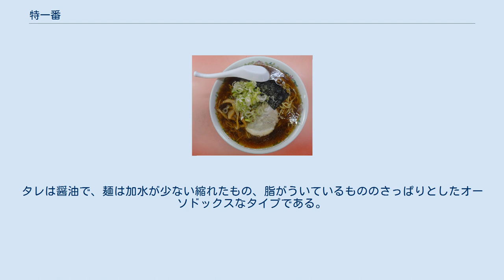特一番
店舗外観 醤油ラーメン 特一番（とくいちばん）は、旭川ラーメンを提供しているラーメン店。
 昭和22年に開店した蜂屋、青葉に続き昭和25年に北海道旭川市で創業した、醤油ラーメンをメインとしている地元老舗店である。
 元祖は戦後に闇市の屋台で腕を振るっていた満州から引き上げてきた武藤鉄之助を採用し、旭川市3条6丁目昭和通の新築店舗で開業したものである。
武藤はその後現在は閉店しているが、暖簾わけで「新特一番」という名前で3店舗展開した。
旭川で多店化したのは特一番が早く多い時で10店舗があったが、2013年現在5店舗が旭川市内で営業をしている。
又、「味特」も暖簾分けでその後札幌・六本木で人気となった「天鳳」で現在市内にある「味特」は直接のつながりはない。
 府中市には暖簾分けされた「特一番」が長期間営業を続けて老舗店となっており、同市本宿町には工場と併設店「北海道らぁめん 特一番 本宿店」、本店は府中駅近く、支店は近隣各市に広がり10店ほどが営業している。
 多い形式として、ダシは豚骨をジックリと煮出したもので、鯵などの煮干も使用する。
タレは醤油で、麺は加水が少ない縮れたもの、脂がういているもののさっぱりとしたオーソドックスなタイプである。